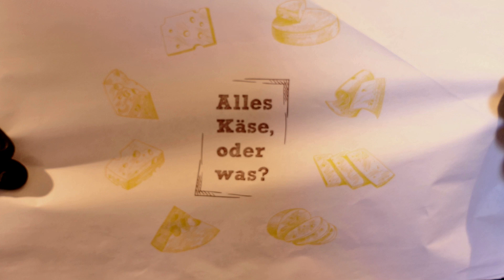Fragen und Antworten rund um Käse: Schnelles Käsewissen von Fachmann Ralf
Kann man die Rinde beim Käse mitessen? Welcher Schimmel ist gut, welcher schlecht und woran erkenne ich das? Wie lagere ich Käse richtig und kann er auch eingefroren werden? Käsefachmann Ralf hat ein Käsemobil, mit dem er auf Märkten Käse (und andere Spezialitäten) verkauft. In diesem Video beantwortet er uns kurz ein paar gängige Fragen rund um das beliebte Milchprodukt. Außerdem erfahren wir, auf welchen Käse er auf keinen Fall verzichten möchte, und dass neben Wein auch Bier ein passendes Getränk zum Käse ist!